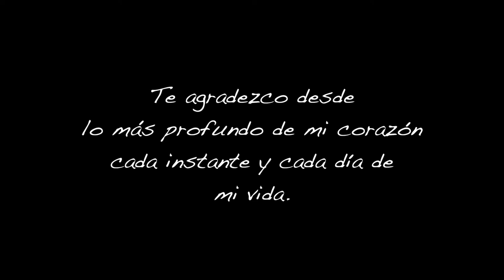Papa Patrick Fernández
Los papás son un fenómeno raro que a veces no sabemos entender
hasta que nos convertimos en uno... supongo.
Feliz día a todos aquellos que lo son.